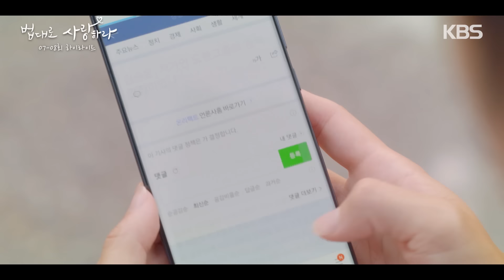＃7-8회하이라이트(20분) 설렘 한도초과 박력키스 + 떡 먹고 기절한 썰 + 애절 고백 모든 것 🌀혼돈의 7-8회🌀 [법대로 사랑하라] | KBS 방송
＃7-8회하이라이트(20분) 설렘 한도초과 박력키스 + 떡 먹고 기절한 썰 +  애절 고백 모든 것 🌀혼돈의 7-8회🌀